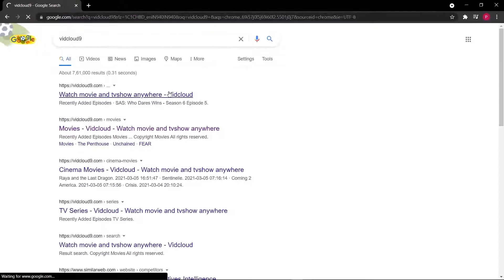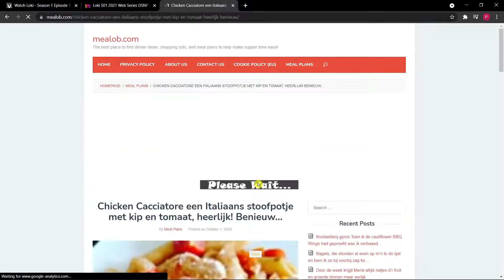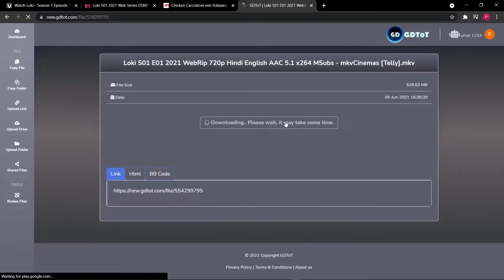HOW TO Stream and Download LOKI | 100% Free | Marvel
How To Stream and Download the latest Marvel Series : LOKI
From mkvcinemas and Vidcloud9